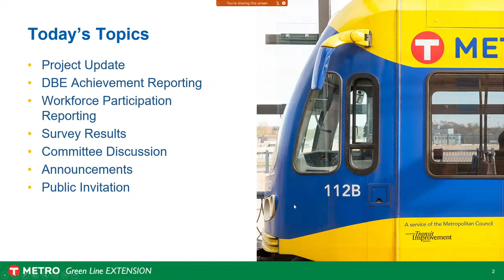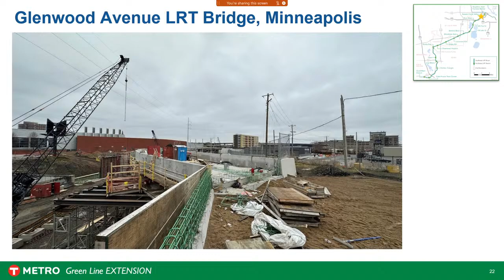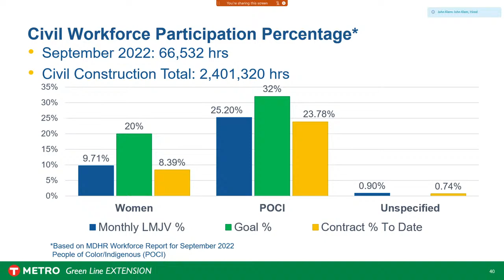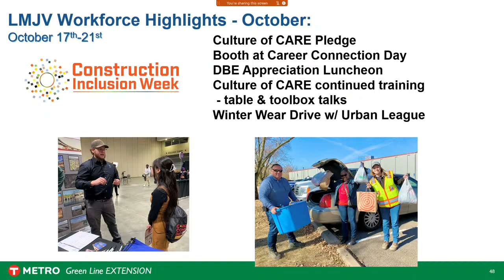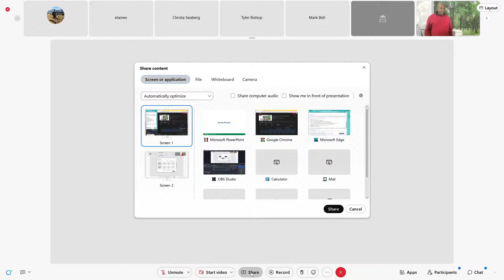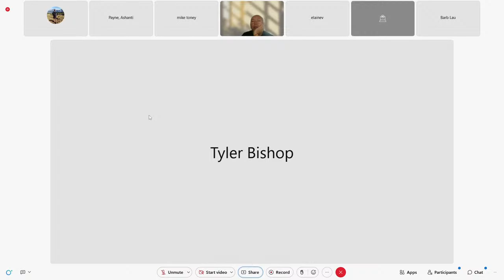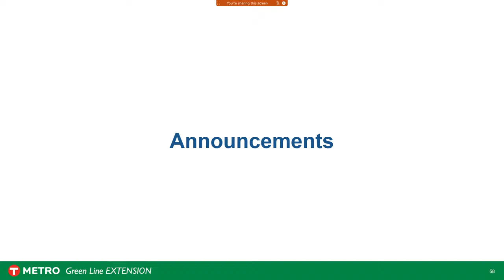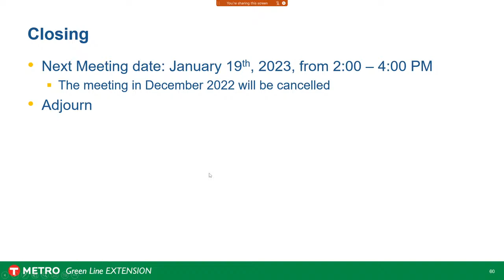GREEN LINE EXTENSION DBE & WORKFORCE ADVISORY COMMITTEE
Agenda
NOTICE: If you’d like to offer public comment at a virtual meeting, please pre-register by emailing . Be sure to include “SWLRT DBE and Workforce Advisory Committee” as the meeting you would like to offer public comments for.

AGENDA [Handouts] [Presentation]

1. ROLL CALL
2. REVIEW MEETING MINUTES
3. SWLRT PROJECT UPDATE
4. DBE ACHIEVEMENT REPORTING by Jon Tao
  a. Civil: LMJV DBE Activities by Christa Seaberg
  b. Systems: APJV DBE Activities by Chris Gannon
5. WORKFORCE PARTICIPATION REPORTING by Elaine Valadez
  a. Civil: LMJV Workforce Activities by Christa Seaberg
  b. Systems: APJV Workforce Activities by Mike Toney
6. SURVEY RESULTS
7. ADVISORY COMMITTEE DISCUSSION
8. ANNOUNCEMENTS
9. PUBLIC INVITATION

Invitation for interested people to address the advisory committee. Each speaker is limited to a threeminute
presentation. Speakers must pre-register as you sign in for meeting attendance at the beginning
of the in-person meeting.

10. ADJOURN
Next Scheduled Meeting: December 15th, 2022, from 2:00 - 4:00 pm will be held virtually online